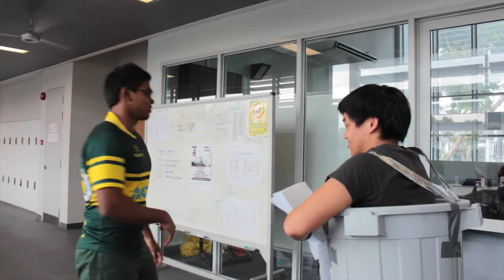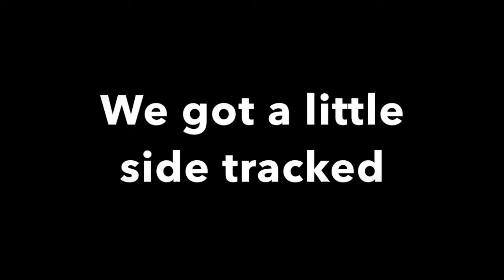The Bombastic Adventures of Binman & Trashboy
Witness the birth of the greatest (relatively speaking) hero of all time...

Cast & Crew:
Justin Reyes - Director & Camera Operator
Gerald Yip - Director & Editor
James Law - Binman
Dhanush Desilva - Trashboy
Eric Devairakkam - Troubled Student
Riaan Van Onselen - Litterer
Nathanial Flemming - Litter Supporter
Zane Rawling - Make-up Artist
Joshua Rawling - BTS Filming
Ross Dyer - BTS Filming
James Landers - BTS Filming

The Dark Knight: Aggressive Expansion by Hans Zimmer